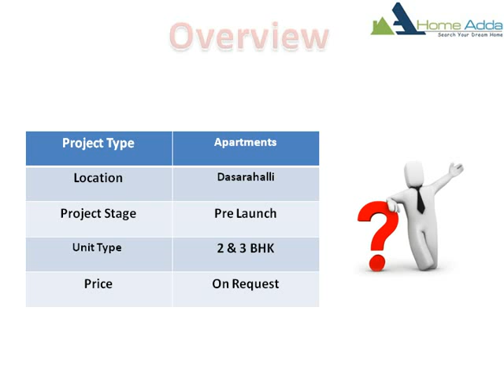Apartments for Sale at Dasarahalli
Find the best Apartments in Bangalore for Sale, Salarpuria Sattva Group offers you the best flats with 2 and 3 bhk condos at Dasarahalli.